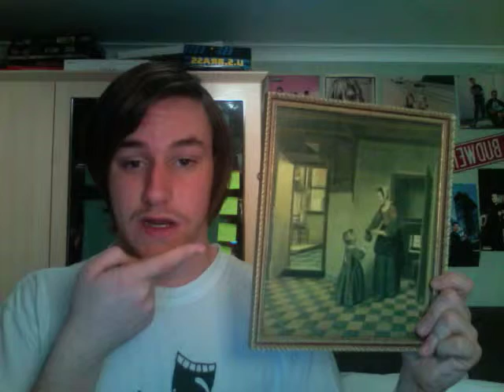Vlog Everyday In Movember 21: William V, The Pantry, Two Unknowns and John Hampden..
Welcome to my collection of usual pictures. Still ill, so bear with me.